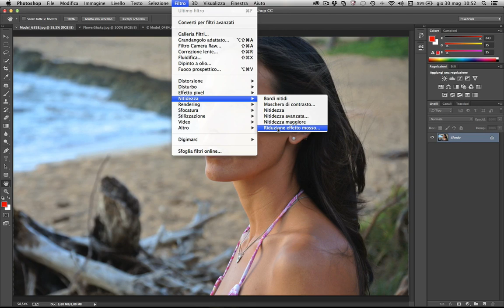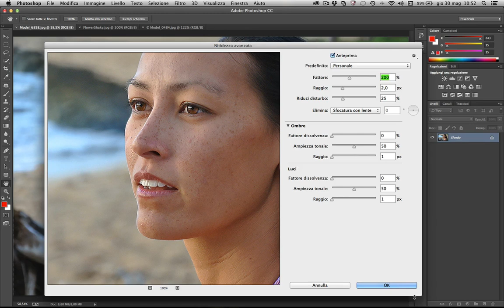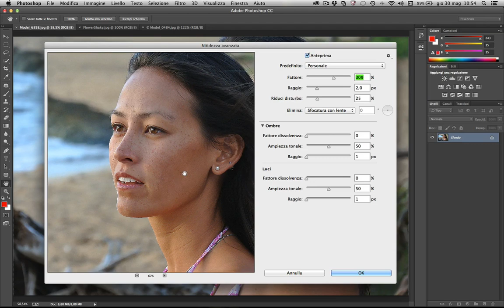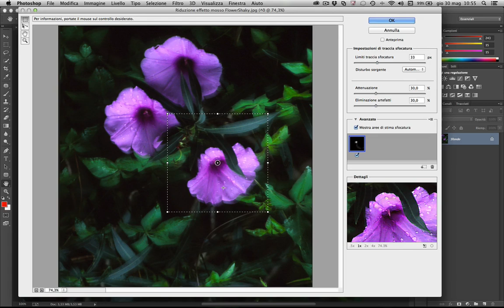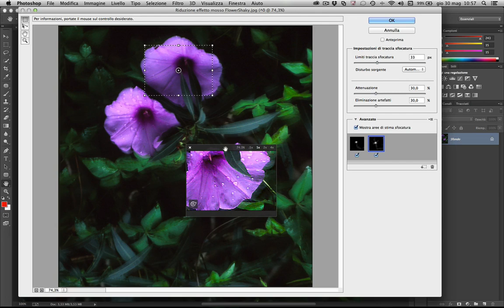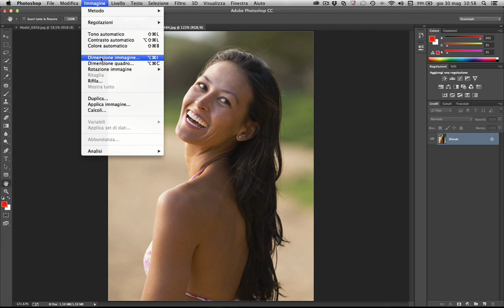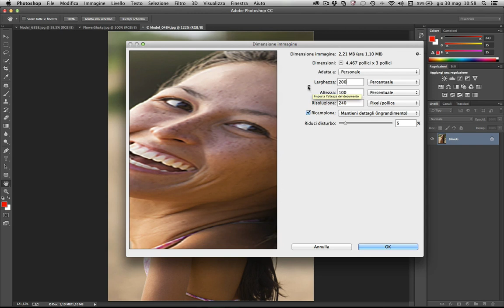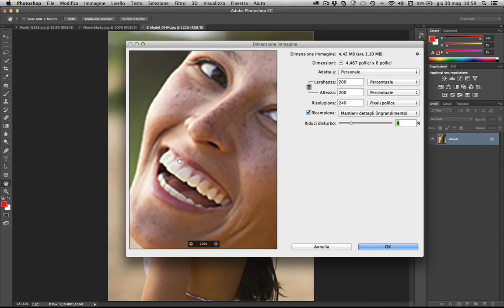Riduzione dell'effetto mosso ed altro ancora in Adobe Photoshop CC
Dimostrazione delle nuove funzionalità di Adobe Photoshop CC per aumentare la nitidezza, per ridurre l'effetto mosso e per ridimensionare le immagini mantenendo la loro qualità.